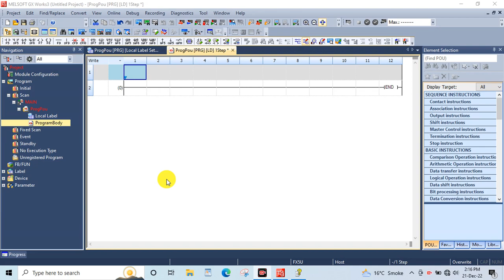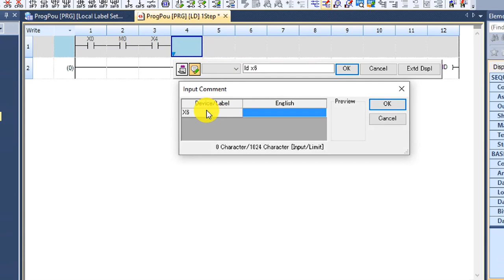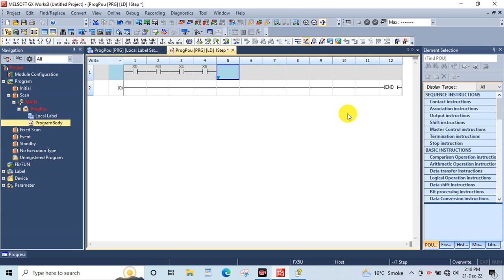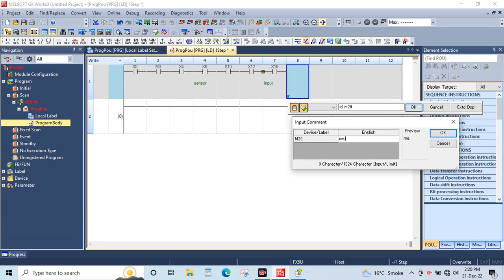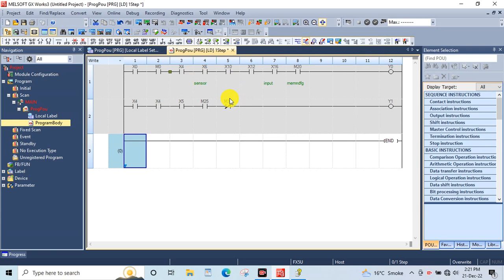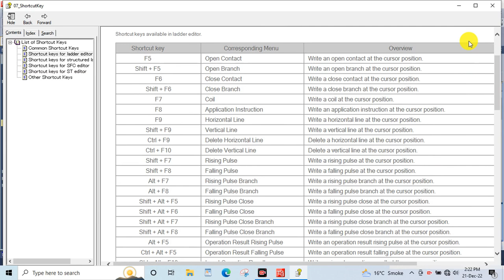mitsubishi plc input output addressing | input output addressing in gx work 3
Hi

basic of gx work 3 software setting,
gx work 3 programming,
mitsubishi fx5u plc programming,
mitsubishi plc programming,
gx work 3 tutorial,
basic setting of gx work 3,
gx work 3 software setting,

create new program in gx work 3,
GX Works3 Creating New Project,
First Time Programming with GX Works 3,
how to create new program in gx work 3